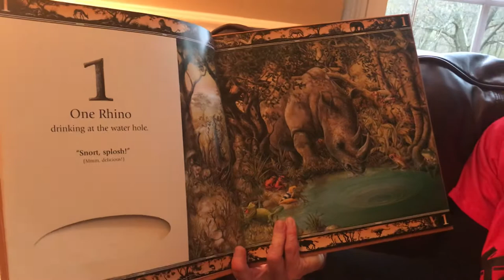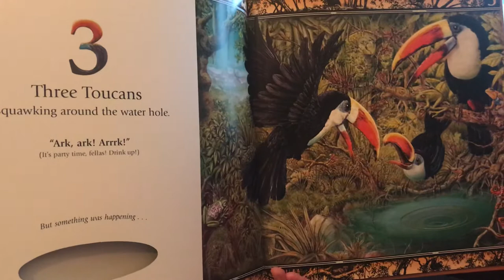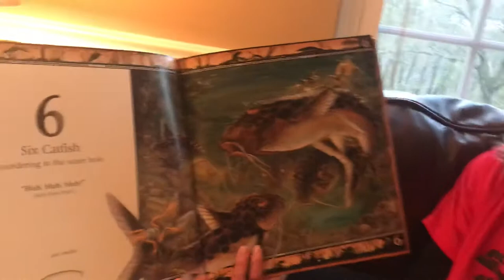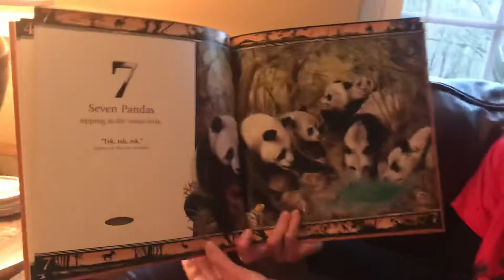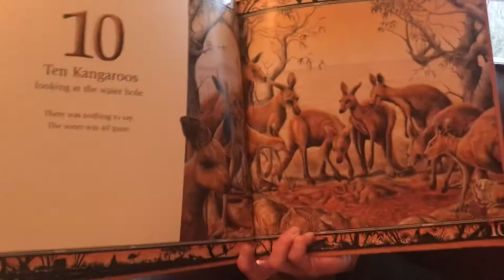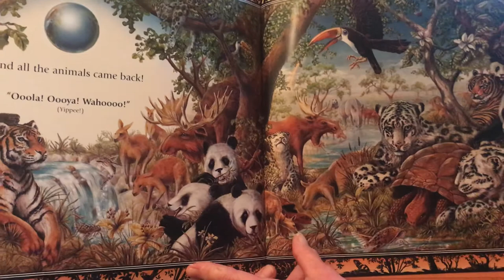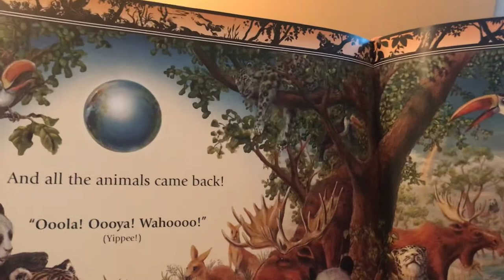Story time with Wilson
The Water Hole by Graeme Base